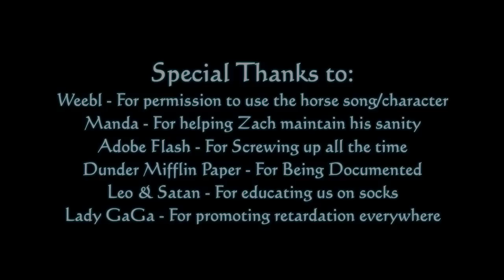Larry of Karryon - Episode 2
After 4 months of hard work, voice acting, story boarding, animating, and refining, with a helpful team of friends at hand, I bring you the second installment of the LARRY series!

We are now introduced to several new and important characters, and reunite with some recognizable ones too!

Thanks go to:
Zach Striefel - Sound Effects
David Orr - Music
Shad Brooks - Writing Assistance
Tom Fulp - Awesome Support

A heck of a lot of hard work, thought and sweat went into this so my only sincere hope is that you watch and enjoy! thanks!

-Jazza